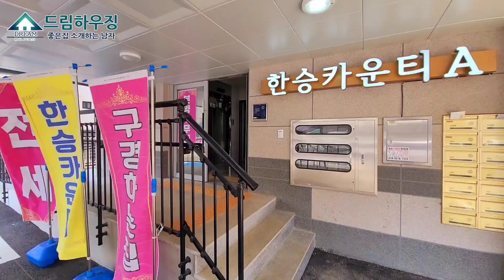[계약완료]파주 신축빌라 야당동 테라스빌라 최저가분양 한승카운티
*건축주 직영현장으로 수수료가 없습니다.

파주 신축빌라 매매 야당동 최저가빌라 테라스세대

◈ 소재지 : 경기도 파주시 야당동신축빌라

◈ 현장 정보
2개동 4층건물 약 16여세대

◈ 해당매물구조
방3 욕실2 테라스 / 공용텃밭사용

◈ 분양가 : 21,000만원
     실입주금 : 약 5,400 만원부터 입주가능

◈ 학군 및 편의시설
야당역 10분, 이마트,메가박스 등
제2자유로진입 차로5분
서울,문산간 고속도로 설문IC 개통예정

◈ 매물평 ◈
야당동쓰리룸 최저가 입니다
인테리어는 무난하지만
요즘 무섭게 치솟는 야당동 분양가에 비하면
(현재 야당동쓰리룸시세 2억후반~3억초중반 현실입니다)

가성비로는 진짜 2년~3년전 분양가 입니다
허위매물 아닌이상 이런 분양가 또 없습니다

깔끔하게 나온 구조로
옥상이 사용가능하며
텃밭을 제공하는 특별함이 있는
빌라입니다.
테라스세대는 딱 한세대 남았네요~

안녕하세요 좋은집 소개하는 남자 입니다.
허위매물없는 정직 드림하우징 을 슬로건으로
10여년간 실매물만 고집해 왔습니다.

수수료 없는 직거래분양 & 무료투어까지~
내집마련의 꿈 이룰수 있도록
진심을 다해 마음으로 돕겠습니다

언제든 방문해서 보실수 있는 현장들이오니
부담없이 편하게 연락주세요^^

(더많은 매물을 보고싶으면 클릭하세요)

★ 신축빌라 / 타운하우스 / 단독주택 /오피스텔 /아파트
분양 안내지역 [무료빌라투어]

- 고양시 일산동구신축빌라 , 일산신축빌라
식사동, 풍동신축빌라, 풍산역, 중산동, 성석동, 문봉동, 설문동, 사리현동,등

- 고양시 일산서구신축빌라
덕이동신축빌라, 대화동, 대화역, 일산동, 일산역, 탄현역, 가좌동 등

- 고양시 덕양구신축빌라

- 파주시신축빌라 , 파주신축빌라
운정, 운정신도시, 운정역,야당, 야당동신축빌라, 야당역, 동패동, 상지석동, 금촌역,금촌동,등

-부천신축빌라
부천역,역곡역,소사역,춘의역,소사동,심곡동,원미동,고강동,중동,상동,등

-인천신축빌라
부평역,주안역,주안동,간석오거리역,구월동,부평동,간석동,만수동,등

-강서구신축빌라
화곡동신축빌라,화곡역,까치산역,등촌동,염창동,방화동,등